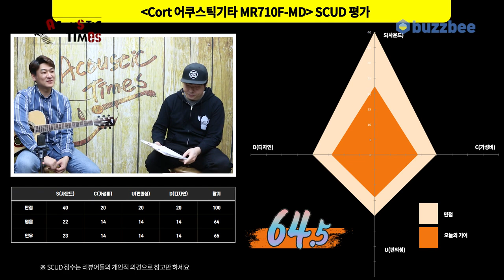[AcousticTimes 1000회] Cort 어쿠스틱기타 MR710F-MD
0:00 오프닝
7:36 스펙(Spec)
8:53 사운드 테스트(Sound test)
13:36시연 (Demo)
14:55 한줄평
15:36 SCUD 점수